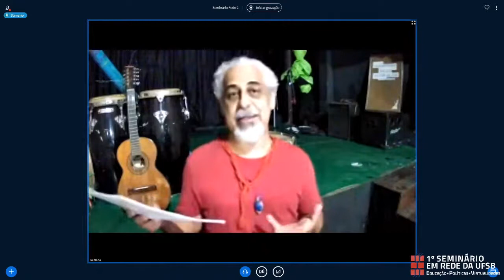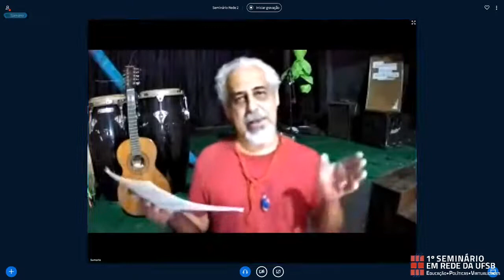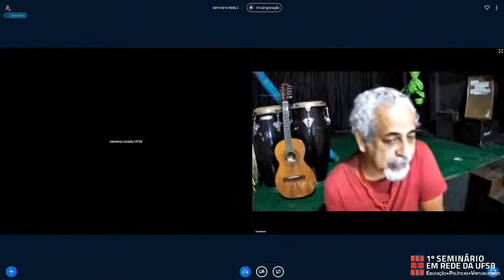1º SER-UFSB - Dia 03 - Mesa - Eu não ando só: políticas culturais e responsabilidade pública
Mesa proposta da PROGEAC, gravada no dia 12/08/2020.
Convidados/as:
Alex Santos Barbosa (UFRB)
Romualdo Lisboa (Tenda Teatro Popular de Ilhéus)
Sumário Santana (Viola de Bolso)
Mediação:
Janaina Zito Losada (UFSB)